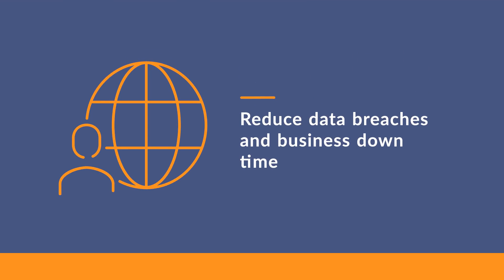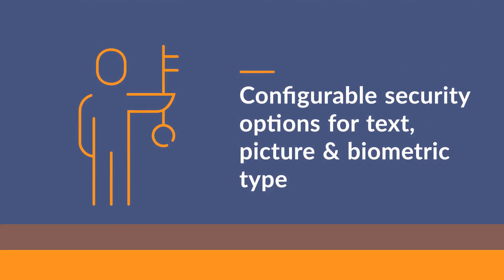Protect Your Logins, Apps, Websites from Cyber-Attacks, Data Breaches using Rainbow Secure APIs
Next-Generation Colorful, Stylish Enterprise-Wide Security Technology for Employees, Customers & Partners
we offer ready to use APIs like
 Password as first factor Logins,
 Passwordless Logins
Smart MFA Solutions - A Multifactor for verifying user

Rainbow Secure with 17 million colors and 100+ Styles is the first improvised, patented, award-winning technology that gives Multi-layer, Defence-in-depth Security.
Highly effective Code free security, Top ROI. Reduce Risk and Start Savings Today.